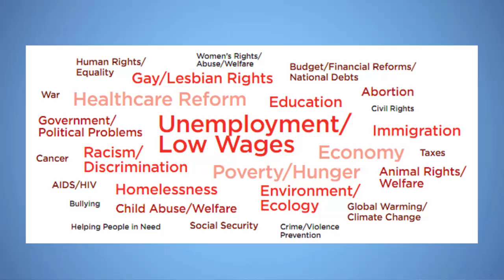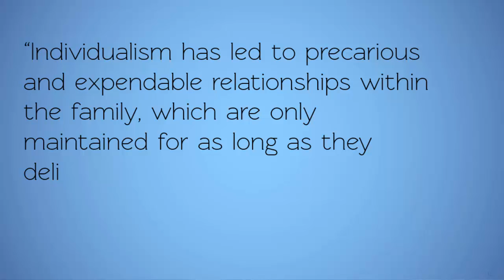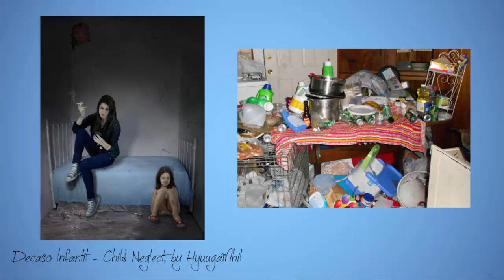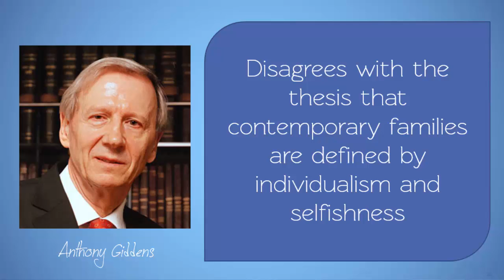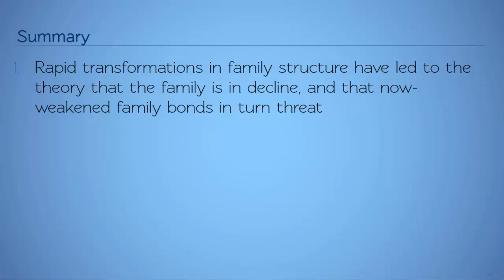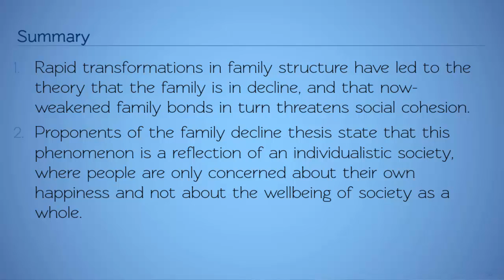Family decline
Outlines the arguments for and against the idea that family life is in decline.